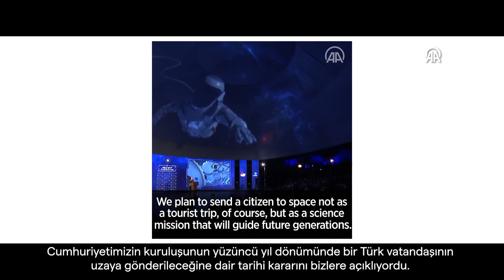Türkiye's 1st astronaut: Alper Gezeravcı